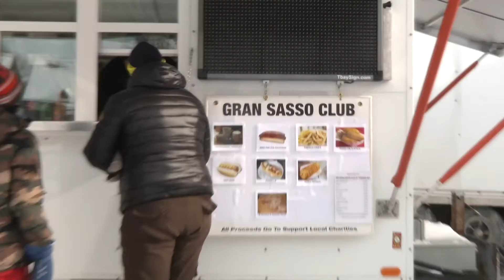Fort William Historical Park breaks Guinness Snow Maze Record